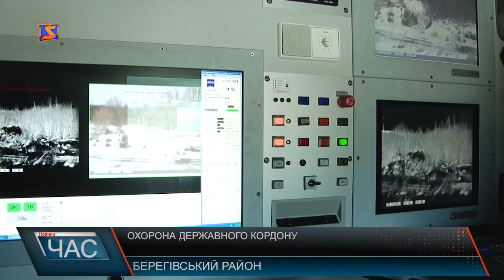Підсилення охорони державного кордону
На Закарпаття нещодавно прибуло підсилення для охорони державного кордону України. Вони охороняють державний кордон, зупиняють будь-які спроби незаконного перетину, борються з контрабандою.Прикордонники показали, як і з якою технікою вони працюють на відділі служби «Лужанка».Це мобільний тепловізійний комплекс, службовцям він допомагаєпобачитивсе що віддає тепло , як вдень, так і вночі, осіб які переміщуються добре видно - адже апарат є надчутливим. Впродовж зміни прикордонники також патрулюють по контрольно - слідовій смузі, яка призначена для фіксування слідів порушників.Ще один помічник прикордонників - снігохід, завдяки ньому можна оперативно виїхати на місце, аби припинити протиправні дії, а також зимою патрулювати кордон не тільки пішки.